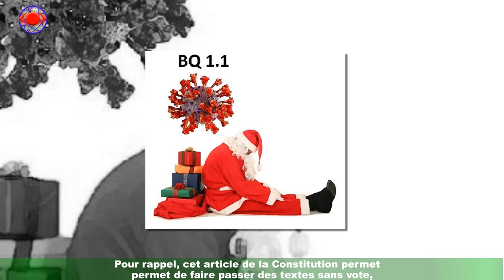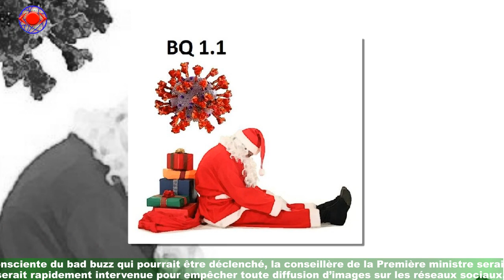Élisabeth Borne : ce cadeau improbable que ont offert les ministres pour Noël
En France, ces derniers jours ont été marqués par le beau parcours de l’équipe de France de football lors de la Coupe du monde au Qatar,malgré une défaite contre l’Argentine en finale. Dans un tout autre registre, Élisabeth Borne, devenue Première ministre en mai après la démission de Jean Castex,